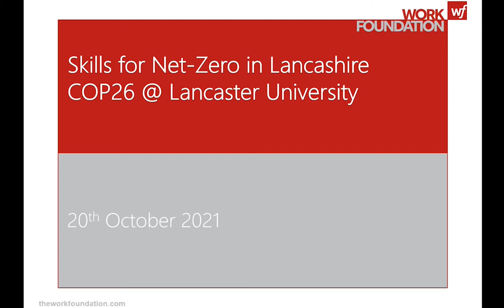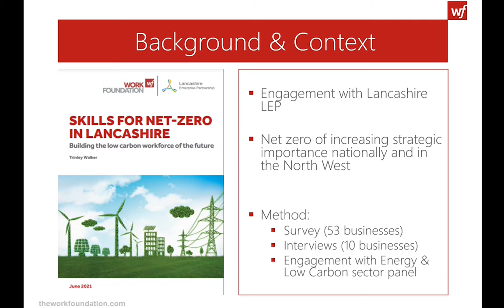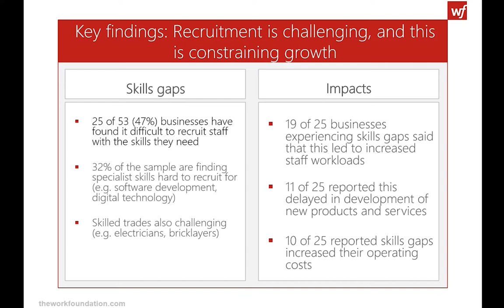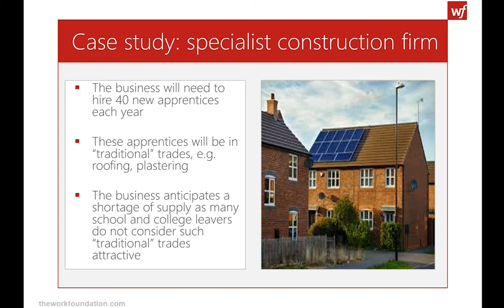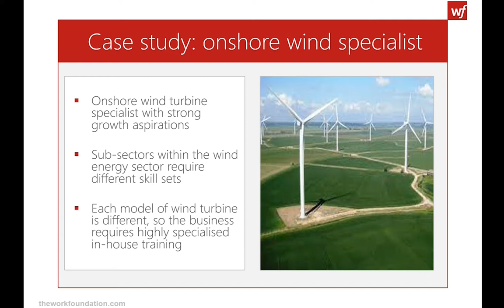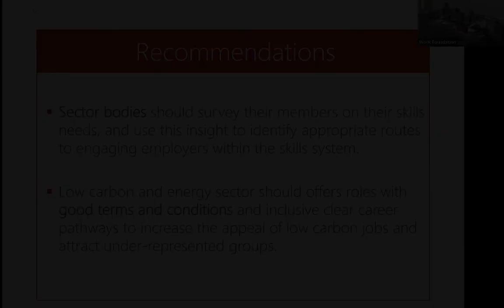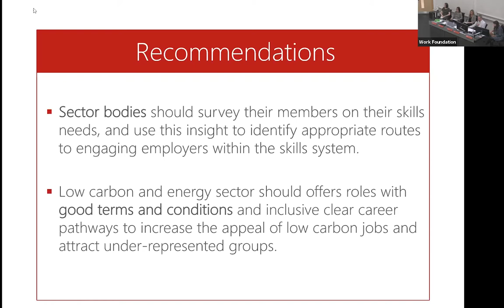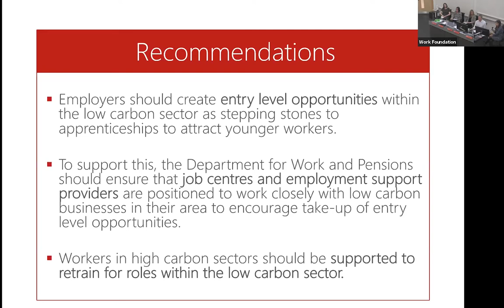Work Foundation: COP26 Festival - Skills for Net Zero in Lancashire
Reaching net zero carbon emissions by 2050 will require a transformative shift in our economy. As jobs available and the skills employers need start to change, a range of new training pathways offering training and careers guidance will be needed.
Lancashire is one part of the country where changes are already playing out due to the emergence of a thriving green business community, but lessons from the region will be relevant to other areas as Central Government and regions across the country wrestle with the economic and social changes driven by the net zero ambition.
Building on recent joint Work Foundation and Lancashire Enterprise Partnership research this event explores the challenge of ensuring the skills system can equip low carbon businesses to grow and contribute to the county meeting its net zero ambitions.
Panellists:
• Melanie Wilkes (chair), Head of Research, the Work Foundation
• Dr. Michele Lawty-Jones, Director of the Lancashire Skills Hub (part of the Lancashire Enterprise Partnership)
• Jessica Davies, Professor of Sustainability and Director of the Centre for Global Eco-Innovation, Lancaster University
• Trinley Walker, Policy Advisor, the Work Foundation
• Vicki Nixon, Training Manager, Westinghouse Springfields Fuels Ltd